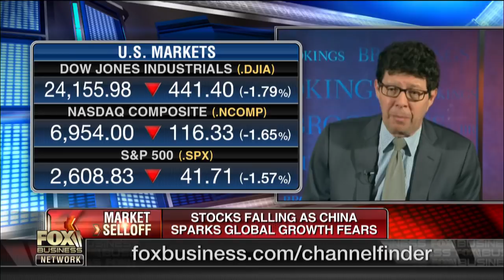European economy under pressure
Former IMF Executive Board member Doug Rediker on the European economic concerns.